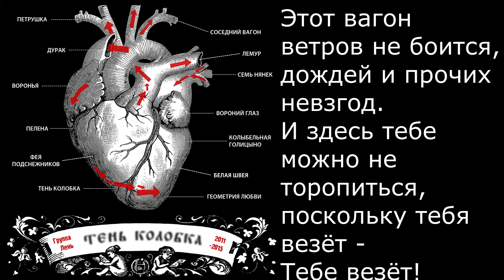Соседний вагон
Песня группы Лень из первого студийного альбома "Тень Колобка". Добрые и лирические баллады Вячеслава Ильина